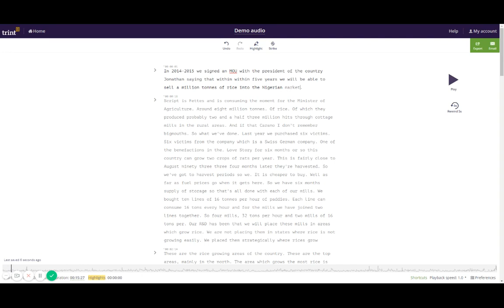Trint transcription tool demo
Αν κάνετε συχνά μεταφράσεις κειμένων, ίσως σας βολέψει αυτό.  Ανεβάζεις το ηχητικό, αν είναι στις εξής γλώσσες ψιλοαναγνωρίζει από μόνο του το κείμενο:  (όχι όσο καλά τα εργαλεία της Google αλλά κάτι κάνει)
European Spanish 🇪🇸

European French 🇫🇷

German 🇩🇪

Italian 🇮🇹

Portuguese 🇵🇹

Russian 🇷🇺

Polish 🇵🇱

Finnish 🇫🇮

Hungarian 🇭🇺

Dutch 🇳🇱

Romanian 🇷🇴

Swedish 🇸🇪

Μετά το ωραίο είναι ότι καθώς κινείσαι στο κείμενο, πατάς play όποτε θέλεις και παίζει το ηχητικό εκεί που είσαι.